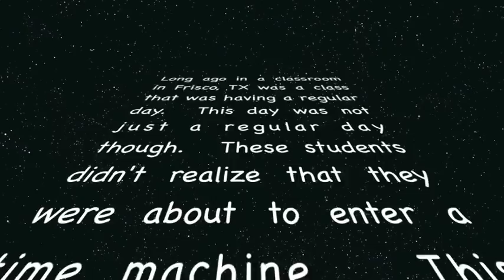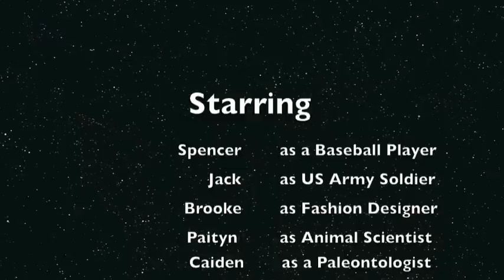20 Years from now...